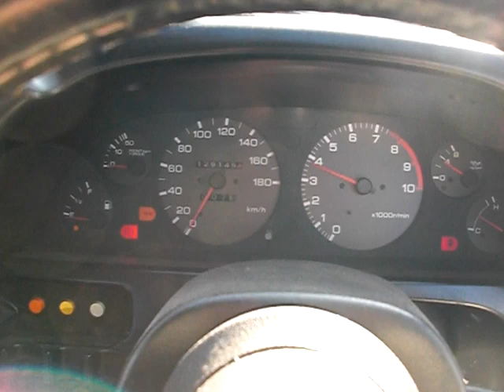GT-R BNR32-217871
1992 NISSAN GT-R E-BNR32